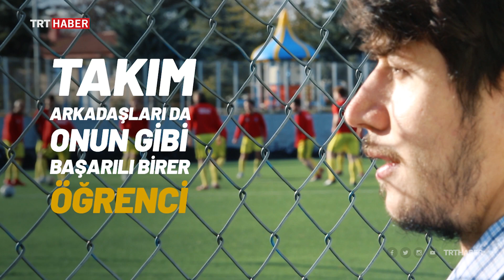İki kardeş ve onlara inanan bir takımın zafere yolculuğu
İmkansızlıklarla yola çıkan Barışspor, başarı basamaklarını azim ve takım ruhuyla bir bir tırmandı. Omuz omuza bir üst lige taşınan serüvenin en büyük destekçisi ise hocaları, Galatasaray’ın efsanesi Metin Oktay'ın öğrencisi Oktay Kıvılcım.